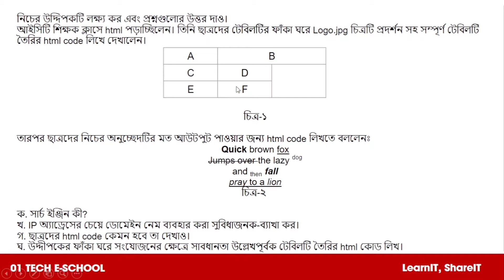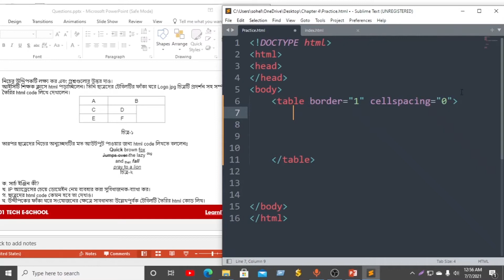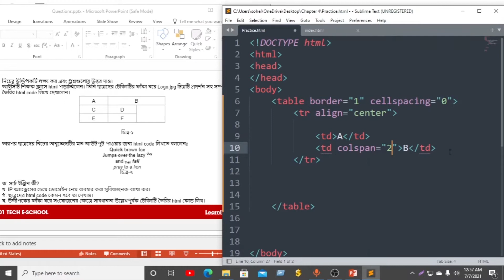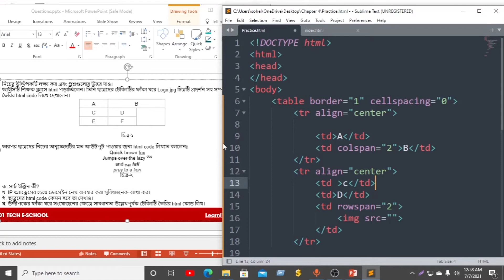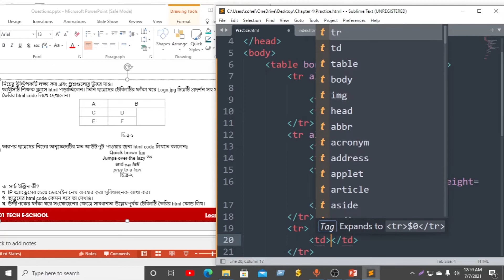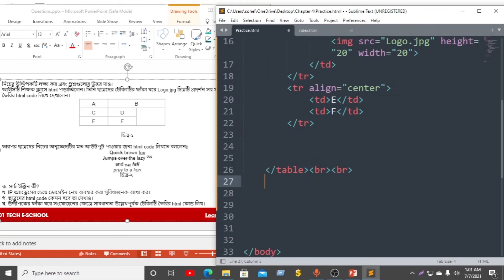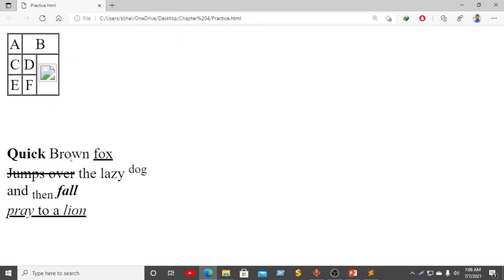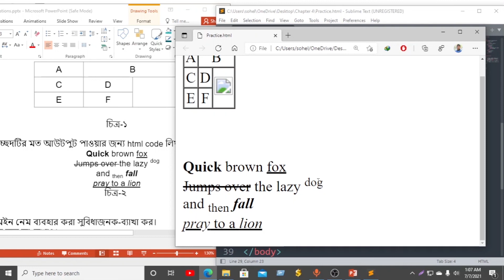Creative Question Solve on HTML Tags | CH-04 | আইসিটির দুনিয়া ICT[HSC] | Ep- 25|01 lab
Creative Question Solve on HTML Tags | CH-04 | আইসিটির দুনিয়া ICT[HSC] | Ep- 25

Series Title: আইসিটির দুনিয়া ICT [HSC]
Series Motive: The purpose of this series is to create opportunities & acquire knowledge about Information & Communication Technology(ICT) for HSC students.
IT Journalist: Md. Shohel Rana.
Planning: Hasan Simanto.
Editing : Hasan Simanto.